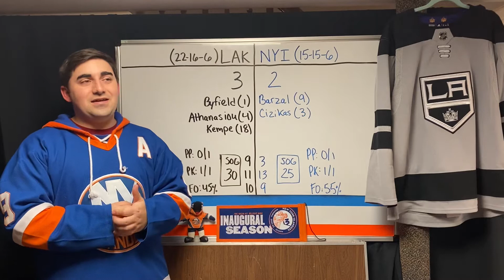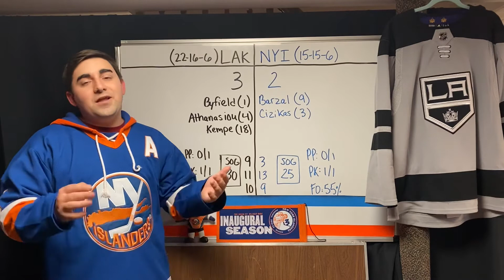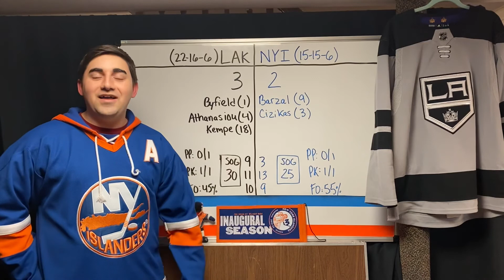Islanders Recap Game 36: Athanasiou Later, Playoffs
The anemic offense and a not-so-sharp Varly cost the Isles another game against playoff competition.